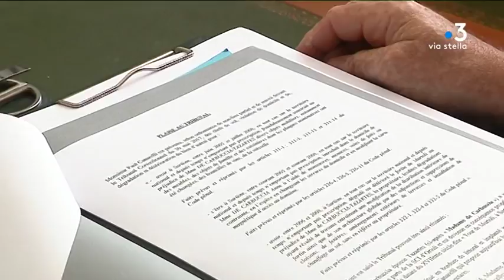Nouvelle bataille judiciaire autour du domaine de Murtoli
Paul Canarelli, 50 ans, propriétaire du domaine de Murtoli -villégiature de personnalités fortunées- comparaît mardi devant le tribunal correctionnel de Paris pour violation de domicile, vol et dégradations.

Intervenants - Me Marc Maroselli, avocat d'Anne de Carbuccia;

Equipe - Marie-Françoise Stefani, Jennifer Cappai.